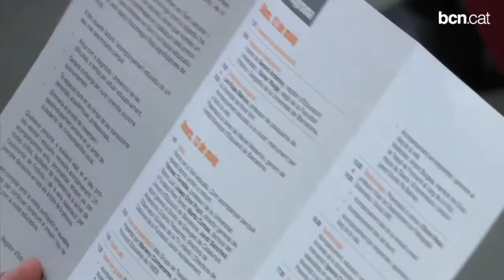Acompanyar per aprendre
Durant dos dies, les Facultats de Filosofia i de Geografia i d'Història de la Universitat de Barcelona han acollit les XIII Jornades del projecte Educatiu de Ciutat Barcelona. Més informació